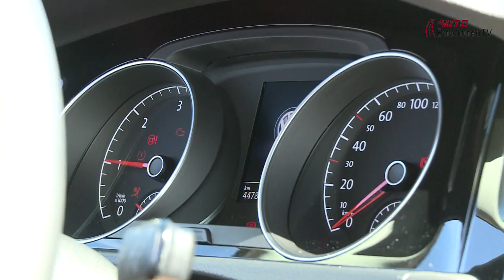Volkswagen Golf 7 Fahrbericht, Review - AutoEmotionenTV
Auf Sardinien sind wir für Euch den neuen Golf gefahren. In der 7. Generation mit dem 150 PS TDI Motor und dem DSG-Getriebe beweist er uns, was er ist. Das Auto.